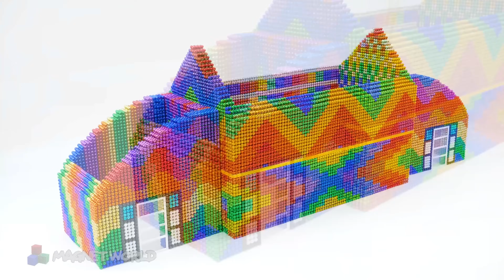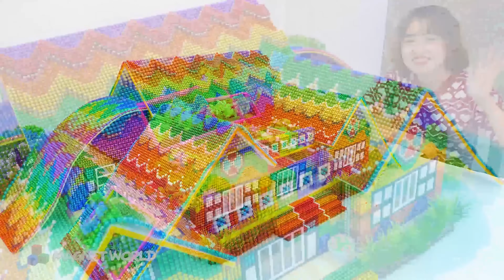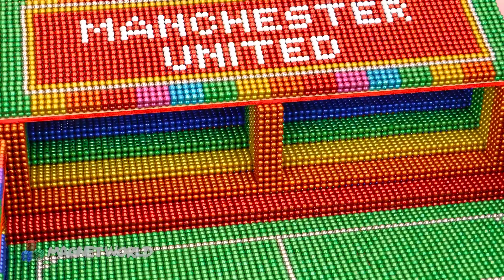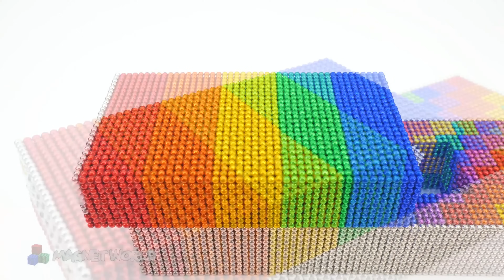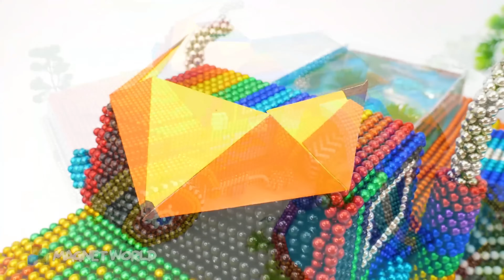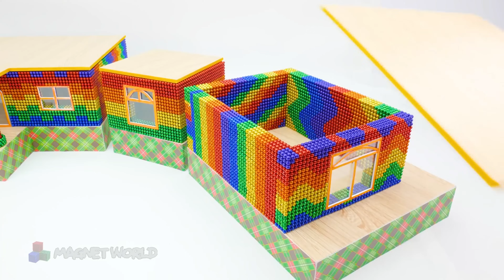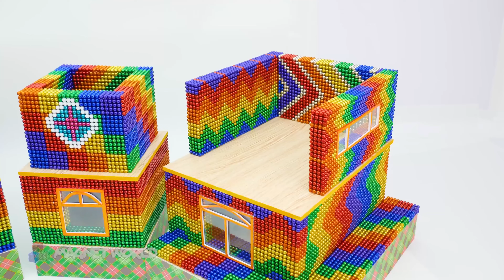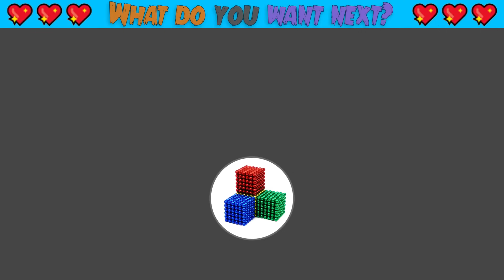100 Days How To Make Rainbow Creative Double Triangle House On Water For Minions From Magnetic Balls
❤️Hello my friends,I'm an ARTIST who makes MAGNET WORLD !❤️
❤️And Hope you have a good time with my video ^^. Love You ❤️